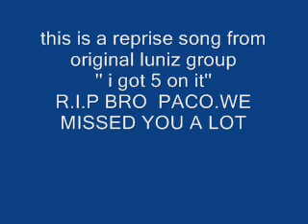PACOTILLE-Yaay mbër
PACOTILLE